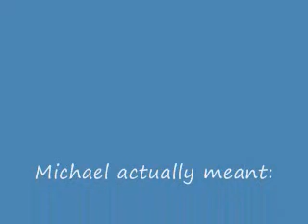Raw Milk trial day 3 Interview with Michael Schmidt in Ontario Canada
This is the 3rd day of the trial at the Newmarket Court house In Ontario. The Justice of the Peace agreed with Michael Schmidt that the way the SEARCH of the farm had been conducted by the Ministry of Natural Resources of the farm on Nov 21, 2006 was deplorable. He was referring to more than 20 officers with guns, in bio suits, who confiscated raw milk products which they then dumped at the Durham Dump, as well as taking away records and cheese making equipment, while the farm workers and Michael were confined for 7 hours. He said there was no need for this excessive force. More tomorrow...